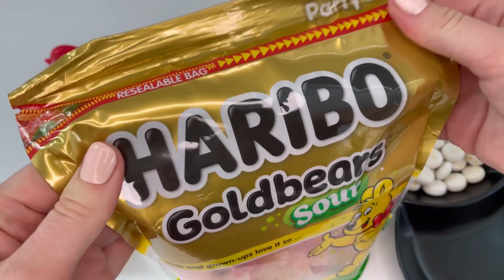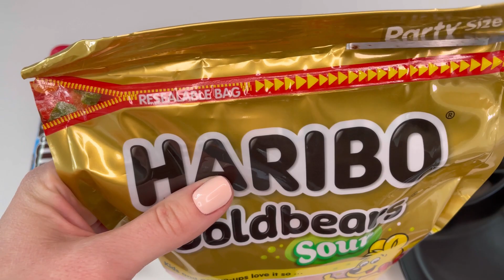Some Lot’s of Yummy Candies ASMR | Satisfying Video | HARIBO, M&M’s, SNICKERS#asmr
Hi, friend!
I try to make video unpacking yummy stuff every day!
I am happy to see you 🌈